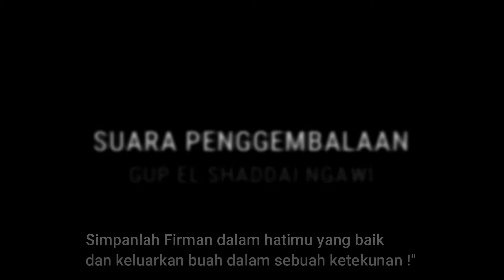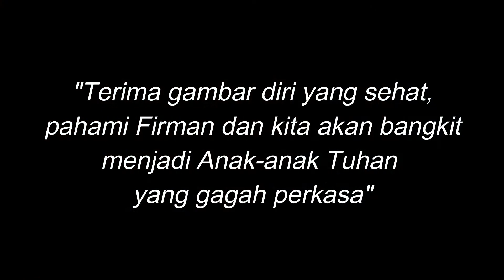"Siapa Kita", 27 Agustus 2021, Suara Penggembalaan, GUP El Shaddai Ngawi